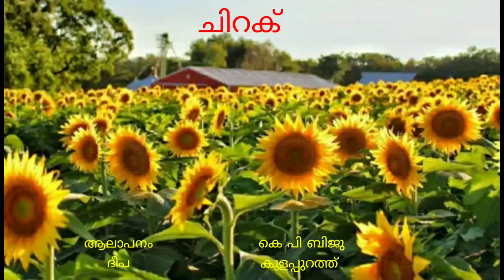Kavitha # Chirak # കവിത # ചിറക്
കെ പി ബിജു കുളപ്പുറത്ത്